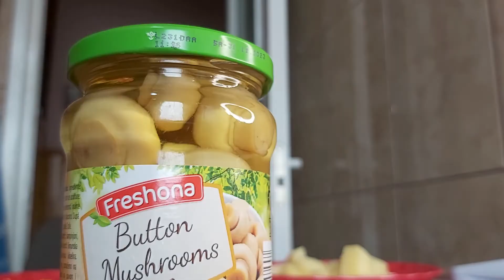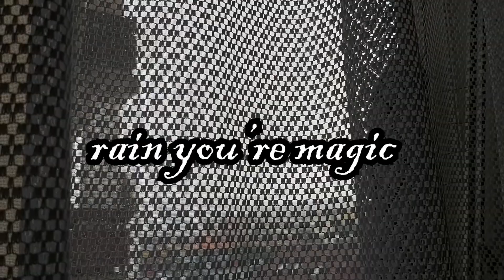practices on a "ruined" day to raise vibrations || SpirituallyOnline ep.3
Blessings ,

I'm back with the third episode of SpirituallyOnline, a series where I intend to share my path to spirituality and self-discovery. In this episode, I'll share my go-to practices to overcome a bad day and realign with my higher self. Enjoy babes!